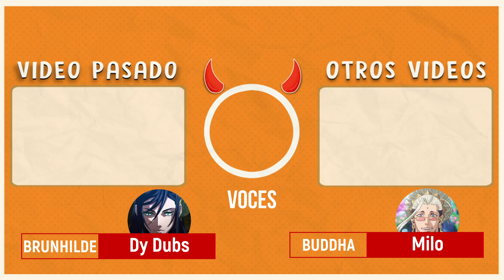Buddha VS Zerofuku Trailer || Fandub Español Latino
Desempolvando el editor por fin esta listo este nuevo fandub, muchas gracias por ver y tambien a estos grandes talentos que me apoyaron en este bonito fandub, aqui los encontraran en sus redes sociales!

VOCES
-BUDDHA || Milo

-BRUNHILDE || Dydubs!